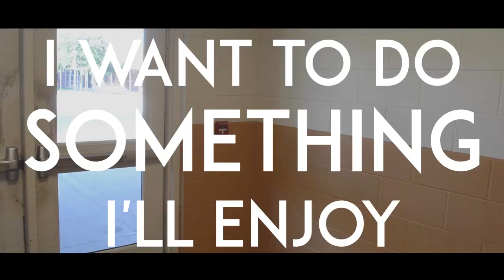ManaTeach Submission (Braden River High School)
I made a submission for Manatee County's "ManaTeach" program thingy and the audio could've turned out better but I kinda like it so here I guess.